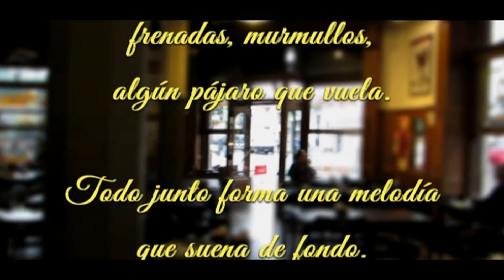ALGUIEN LE DICE AL TANGO. Osvaldo Peredo y Moscato Luna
Alguien le dice al tango, de Jorge Luis Borges y Astor Piazzolla

OSVALDO PEREDO: voz
MOSCATO LUNA: guitarra

Encuentro musical en el ámbito del Festival Internacional de Tando de Valencia (2021)
Grabado en El Bar de Julio (Buenos Aires)

Producción y realización para el festival: Oscar Agüero
2021